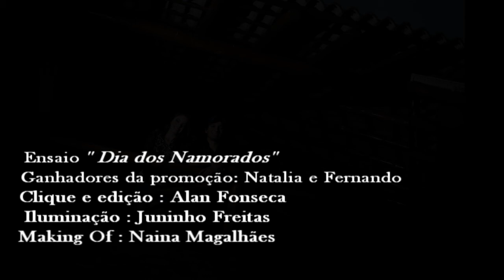Making Off - Ensaio Fotográfico de Natália e Fernando - "Alan Fonseca Photography"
Clique e Edição (Fotos) : Alan Fonseca
Iluminação: Juninho Freitas
Making Off e Edição (Vídeo) : Naina Magalhães